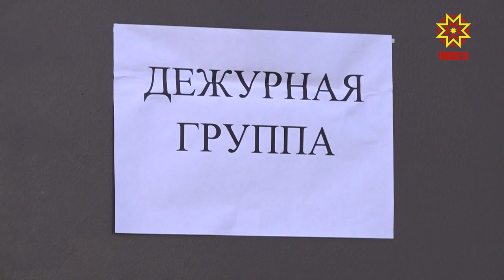Дежурнăй ушкăнсем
Республикăри коронавируспа çыхăннă лару-тăру çивĕчленсе пырать пулин  те çынсен кулленех ĕçе çӳреме тивет. Ашшĕ-амăшĕн вара хăйсен пепкисене ача садне ямалла. Вĕсем валли ятарлă ушкăнсем йĕркеленĕ. Паянхи кун тĕлне республикăра 200 ушкăнра шăпăрлансем тавракурăмне аталантараççĕ.